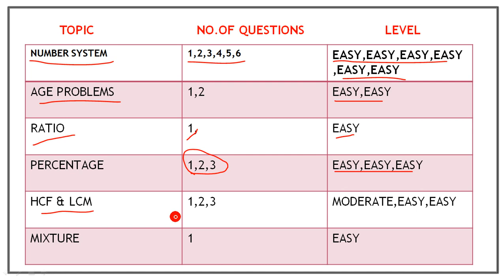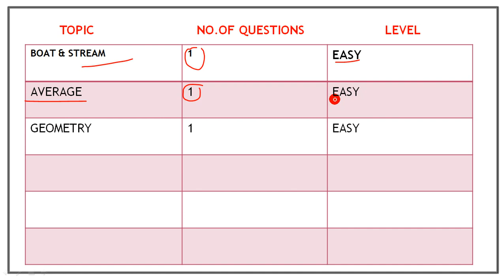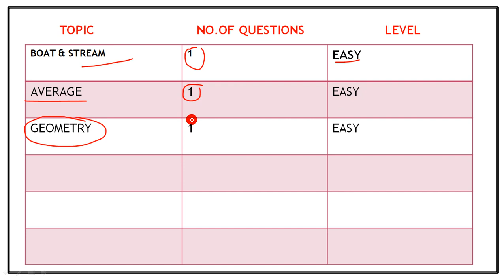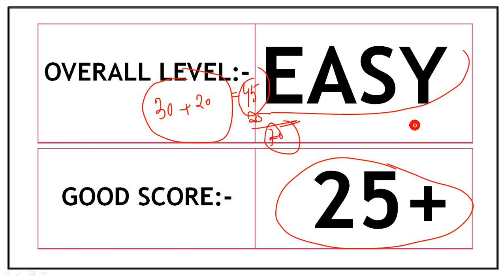WBP CONSTABLE 2019 PRELIMS EXAM MATHS QUESTIONS ANALYSIS | GOOD ATTEMPTS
CONSTABLE EXAM